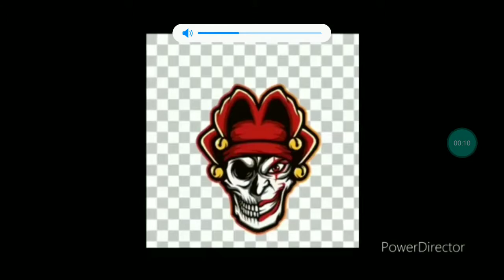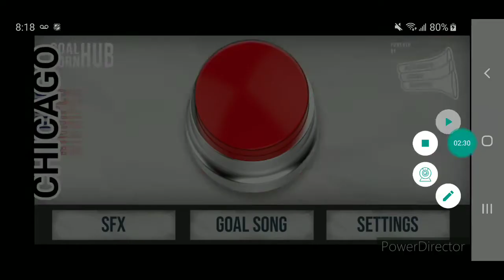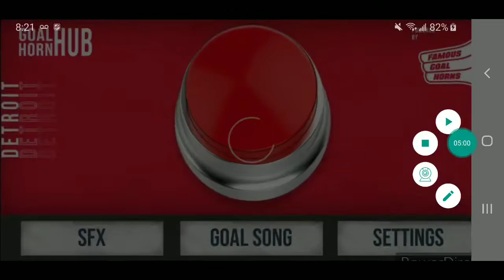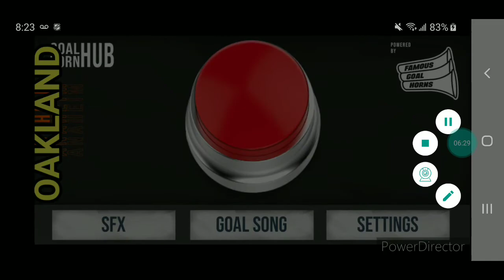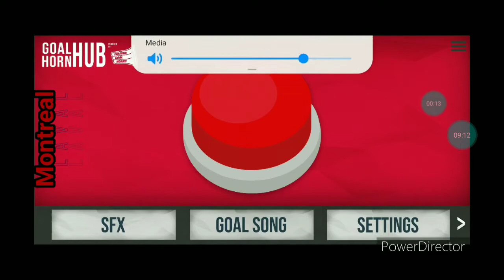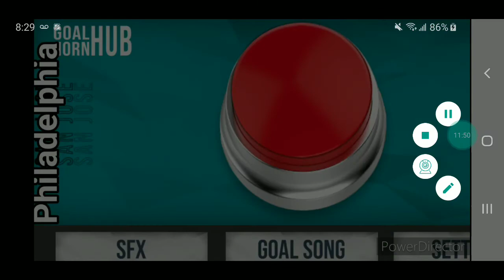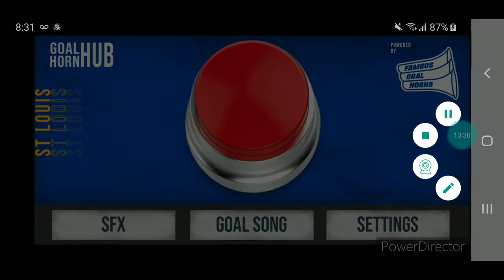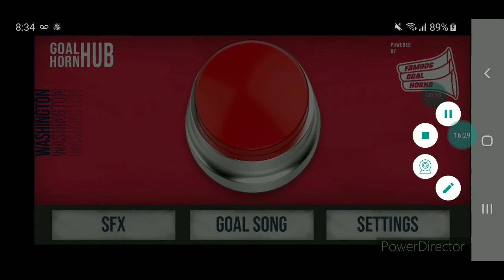NHL 21 Custom Goal Horns (NCHL)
National Custom Hockey League

0:00 Baltimore Jesters
0:30 Boston Rams
1:00 Buffalo Blue
1:30 Calgary Knights
2:00 Carolina Pyro
2:30 Chicago Beast
3:00 Colorado Huskies
3:30 Columbus Yellowjackets
4:00 Cincinnati Vikings
4:30 Dallas Colts
5:00 Detroit Steampunks
5:30 Edmonton Colmeth
6:00 Golden State Pharoahs
6:30 Kansas City Tigers
7:00 Los Angeles Eagles
7:30 Louisville Phantoms
8:00 Long Island Mariners
8:30 Minnesota Ace
9:00 Montreal Maple Leafs
9:30 Nashville Cowboys
10:00 New Jersey Nitro
10:30 New York Dragons
11:00 Ottawa Royals
11:30 Philadelphia Pegues
12:00 Pittsburgh Steel
12:30 San Jose Hawks
13:00 St. Louis Kings
13:30 Toronto Bears
14:00 Tampa Bay
14:30 Tuscon Coyotes
15:00 Vancouver Reign
15:30 Vegas Gold
16:00 Washington Hockey Team
16:30 Winnipeg Wings